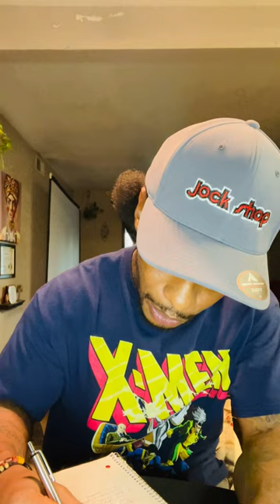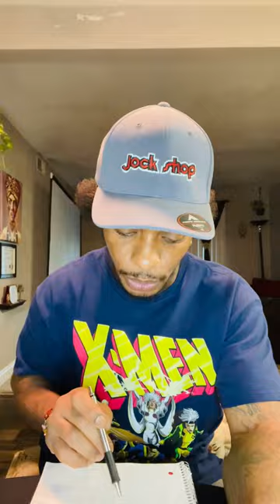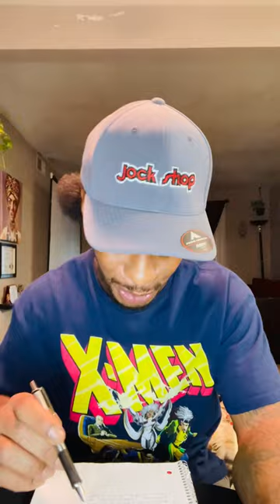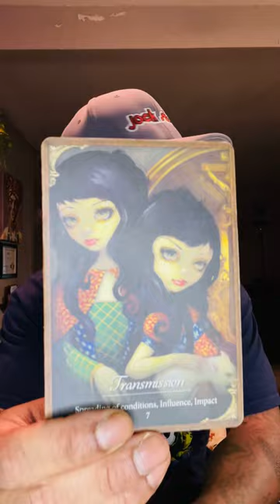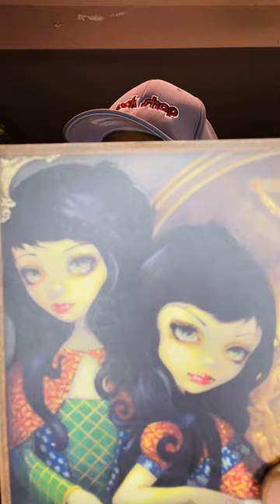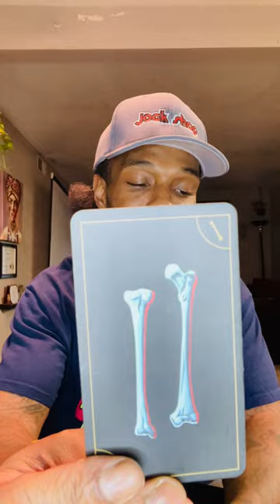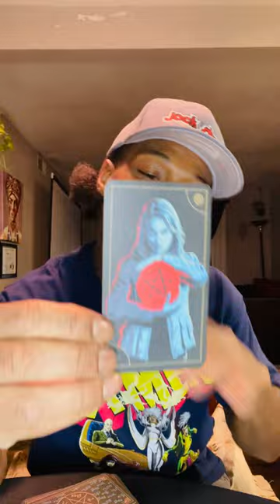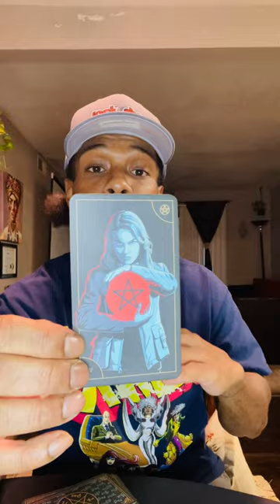TAURUS: “CLUE/GAG ORDER” (11/3/2023)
Oracle and Tarot Messages